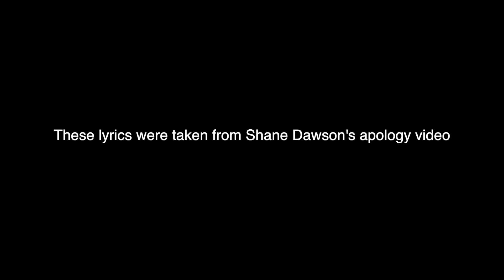I Made A Song Out Of Shane Dawson's Apology Video